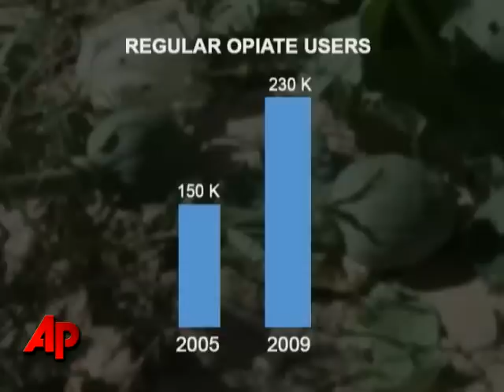Afghan Opiate Use Doubles in 5 Years, UN Says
A UN report shows that the use of opiate drugs has doubled by Afghan citizens. This comes as a blow to the Afghani government and its international allies who are pouring billions into cutting down drug trade which largely funds the Taliban insurgency.